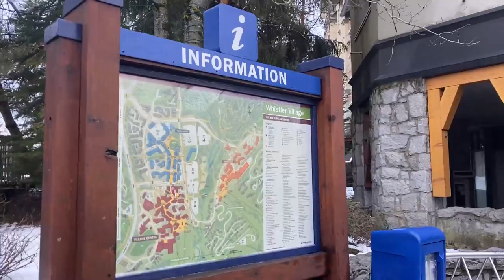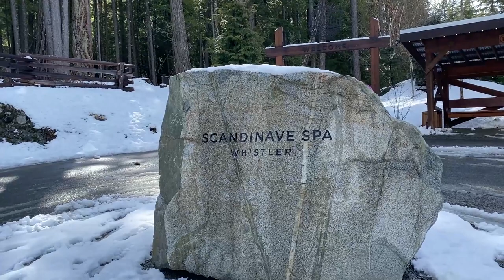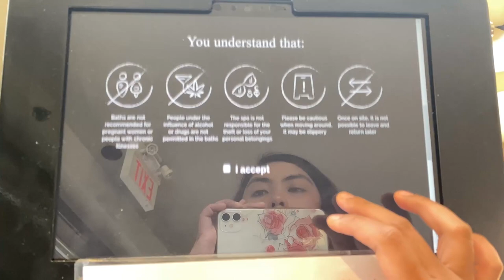SCANDINAVE SPA WHISTLER BLACKCOMB GONDOLA | FABB LAGAS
🚗 NEED A RIDE? SIGN-UP AND GET FREE $40.00 ➝

📞 REMOVE BACKGROUND NOISE DURING CALLS!

JUMP TO CHAPTERS:
00:00 Intro

🎞️ Adobe Premiere Pro 2023 | Adobe Photoshop 2020 | Bandicam Screen Recorder

I'm Fabb Lagas, a registered nurse and an international student in Canada. Stay fabulously brave, and beautiful!